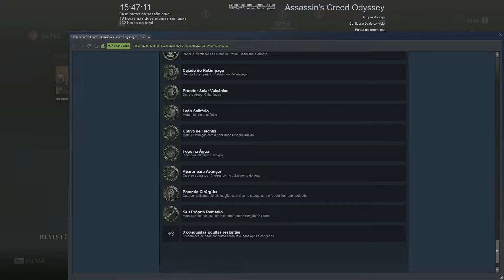#20 Assassin's Creed Odyssey: O Destino de Atlântida - O Destino de Atlântida